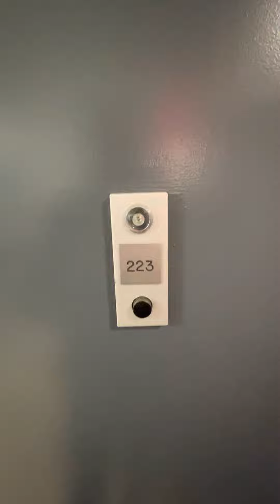Aqua 223 1b1ba